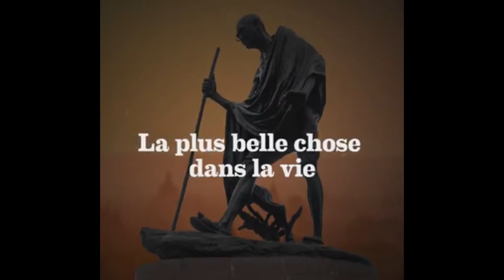LES 25 réponses que GANDHI a données !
Avocat ayant fait ses études de droit en Angleterre, Gandhi développa, au fil de ses actions pour la dignité humaine et la justice sociale, une méthode de désobéissance civile non-violente en Afrique du Sud, en organisant la lutte de la communauté indienne pour ses droits civiques. À son retour en Inde, Gandhi incita les fermiers et les travailleurs pauvres à protester contre les taxes jugées trop élevées et la discrimination étendue et porta sur la scène nationale la lutte contre les lois coloniales créées par les Britanniques. Devenu le dirigeant du Congrès national indien, Gandhi mena une campagne nationale pour l'aide aux pauvres, pour la libération des femmes indiennes, pour la fraternité entre les communautés de différentes religions ou ethnies, pour une fin de l'intouchabilité et de la discrimination des castes, et pour l'autosuffisance économique de la nation, mais surtout pour le Swaraj — l'indépendance de l'Inde de toute domination étrangère.